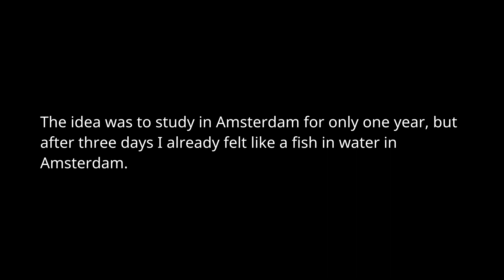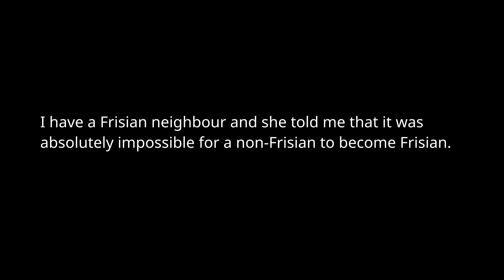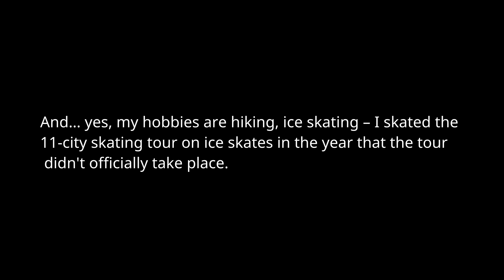Learn Frisian 2.28.1 - Authentic audio sample (English subtitles)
Audio modified from FutureLearn's "Introduction to Frisian" 2.28

Licence not described, but the rest of their stuff was

(I made subtitles and did heavy audio editing)